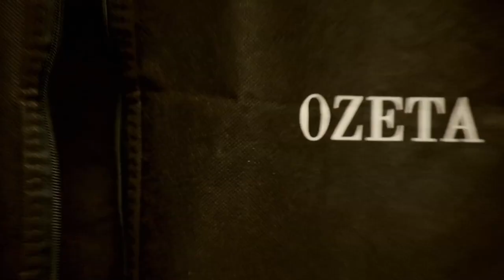Úvod - Show Jana Krause 26. 10. 2022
Chantal Poullain, Pepa Vrtal alias Fotr na tripu, Viktorie Mertová.

00.00 – úvodní znělka pořadu
00:58

Pozvání do tohoto dílu Show Jana Krause přijali herečka Chantal Poullain, Pepa Vrtal alias Fotr na tripu a chodící encyklopedie Viktorie Mertová.

👉 PODPOŘTE EMILA! 😉